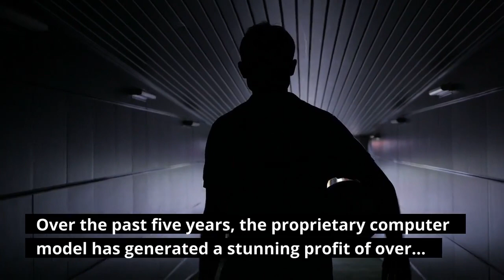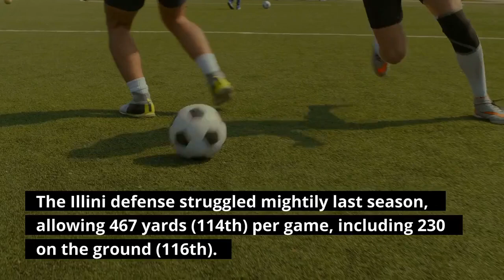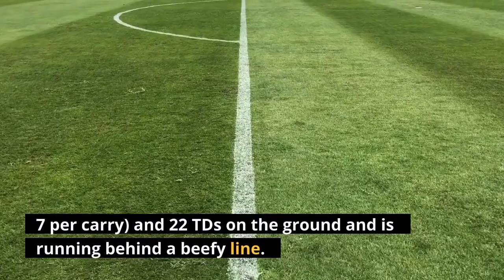Nebraska vs Illinois odds line spread 2021 college football picks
The Illinois Fighting Illini kick off the Bret Bielema Era on Saturday with a home Big Ten matchup against the Nebraska Cornhuskers at Memorial Stadium. The former Wisconsin and Arkansas coach was hired to replace Lovie Smith, who went 17-39 and never had a winning season in his five years in charge. Nebraska coach Scott Frost also is looking for a positive start as his seat heats up because of his 12-20 mark in three seasons and a looming NCAA investigation. The Illini won last season's matchup 41-23, but it finished last in the West Division at 2-6, while the Huskers placed fifth at 3-5. Kickoff from Champaign is scheduled for 1 p. m. ET. Caesars Sportsbook lists the Cornhuskers as seven-point favorites in its latest Nebraska vs. Illinois odds, and the over-under for total points scored is 52. 5. Before making any Illinois vs. Nebraska picks, check out the college football predictions from the SportsLine Projection Model. The SportsLine Projection Model simulates every FBS college football game 10, 000 times. Over the past five years, the proprietary computer model has generated a stunning profit of over $3, 500 for $100 players on its top-rated college football picks against the spread. For the 2020 season, it went 56-37 on all top-rated picks and returned over $1, 200 on its top-rated spread and over-under picks. Anyone who has followed it has seen huge returns. Now, the model has set its sights on Nebraska vs. Illinois. You can visit SportsLine now to see the picks. Here are the college football odds and trends for Illinois vs. Nebraska:Frost is a Cornhuskers legend and will tap into the team's pride to have it fired up after last year's humiliating loss. If Nebraska can cut the mistakes, it is confident it can beat an Illinois team it is 6-2 against since joining the Big Ten. The Illini were the second-worst team in the Big Ten in conference games over Lovie Smith's five seasons (10-34), and Nebraska is 8-7 against the spread on the road under Frost. Nebraska allowed 386 yards (50th in FBS) and 29 points per game last season, while the Illini offense averaged 349 yards (T-98) and scored just 20. The Huskers coughed the ball up five times in the last meeting, but Adrian Martinez is expected to start, and he played sparingly in that game. He started the 2018 and 2019 matchups and threw for a combined 618 yards and six touchdowns, with just one interception. The Illini defense struggled mightily last season, allowing 467 yards (114th) per game, including 230 on the ground (116th). Nebraska is likely to focus on the running game, as Martinez has posted 1, 776 yards (4. 7 per carry) and 22 TDs on the ground and is running behind a beefy line. Illinois is 9-1 in its past 10 season openers, while the Huskers have lost four straight, and Bielema is 11-1 in such games as an FBS head coach. The Illini dominated last season's game against a Huskers team favored by 17, and Bielema's knowledge and past success should breed even more confidence.